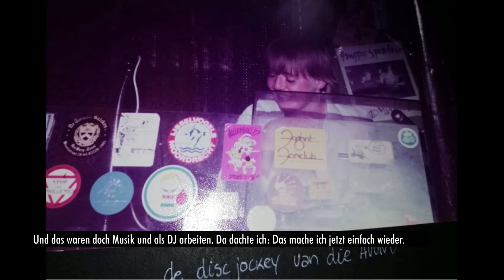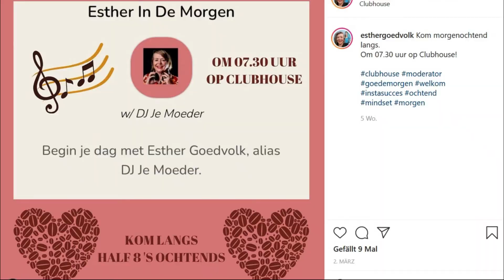Deine Mutter am Mischpult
Als junge Frau legt Esther Goedvolk in verschiedenen Clubs in den Niederlanden auf. Heute ist sie Mitte 50 und will wieder Musik machen: als „DJ Je Moeder“ – übersetzt „DJ Deine Mutter“. Doch der Weg in die Industrie ist schwer, auch für die Künstlerinnen der Gruppe „Lady Joker“. Denn: Diese Welt ist immer noch eine Männerdomäne.